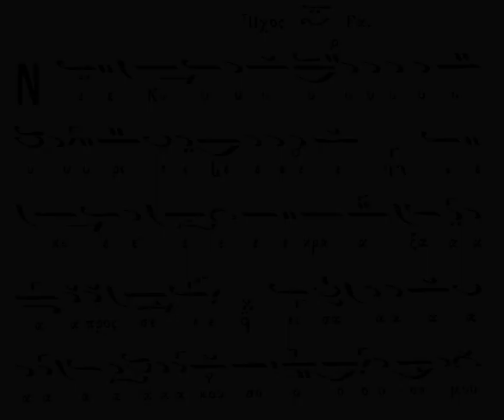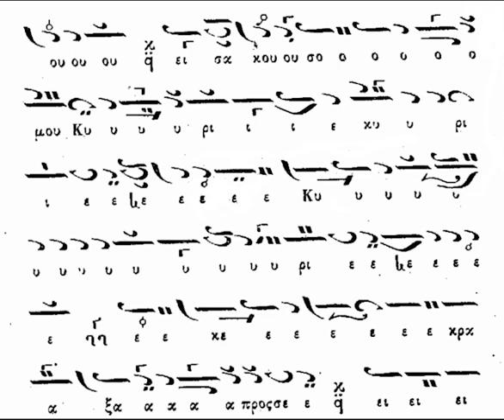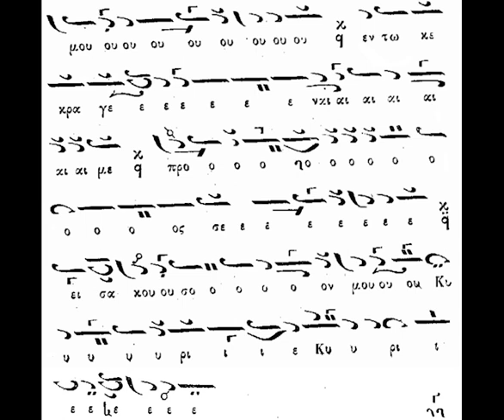ΑΡΓΟ ΚΕΚΡΑΓΑΡΙΟ ΙΑΚΩΒΟΥ ΗΧΟΣ ΒΑΡΥΣ - ΣΤΙΧΗΡΑ ΗΧΟΣ ΒΑΡΥΣ - ΜΑΝΩΛΗΣ ΧΑΤΖΗΜΑΡΚΟΣ 1966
Ο αείμνηστος Μανώλης Χατζημάρκος, ψάλλει το αργό κεκραγάριο του Ιακώβου πρωτοψάλτου σε ήχο βαρύ και απόσπασμα από τα αναστάσιμα στιχηρά του ιδίου ήχου. Η ηχογράφηση έγινε το έτος 1966.

Καλή ακρόαση!!!